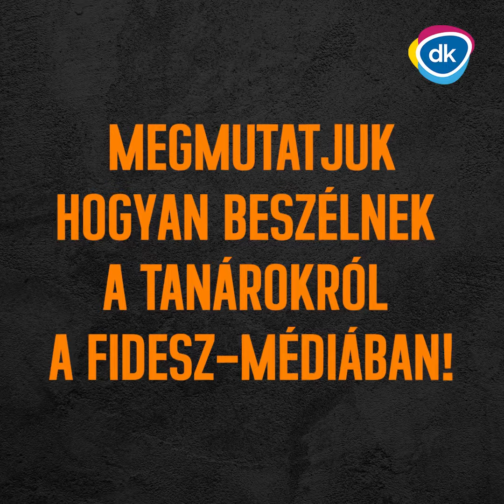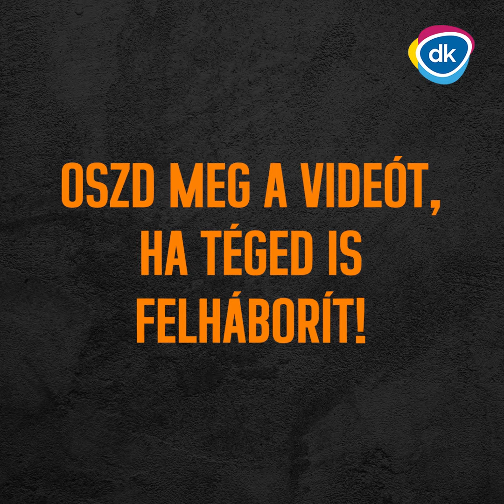Így beszél a tanárokról a Fidesz-média!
Megmutatjuk, hogyan beszél a tanárokról a Fidesz-média!
Oszd meg, ha téged is felháborít!

Ha tetszett a videó, kövesd a Demokratikus Koalíció Facebook oldalát is